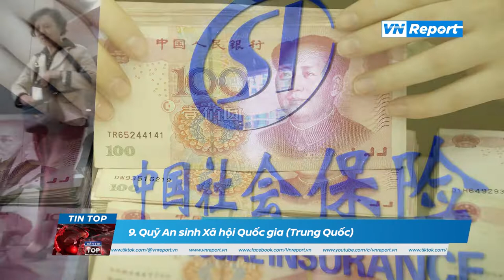[TOP] 10 quỹ đầu tư quốc gia lớn nhất thế giới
Các quỹ đầu tư quốc gia lớn nhất thế giới nắm giữ khối tài sản trị giá hàng trăm tỷ, thậm chí hàng nghìn tỷ USD.